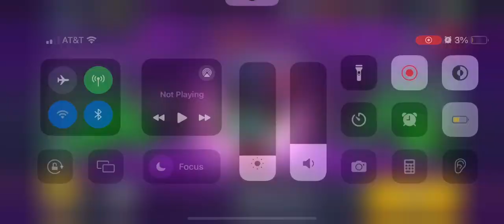This Is THE MOST Cursed Account In Brawl Stars…(and I own it?!)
100 likes and I’ll show how to make it!!